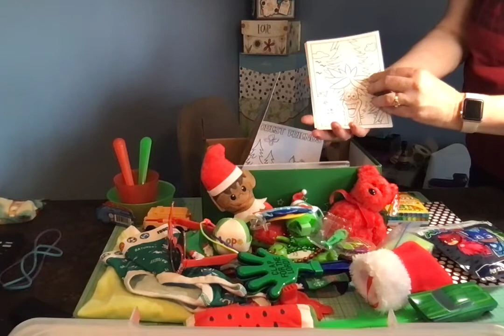Operation Christmas Child unboxing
Unboxing a red and green themed shoe box packed for Operation Christmas Child for a boy age 2-4